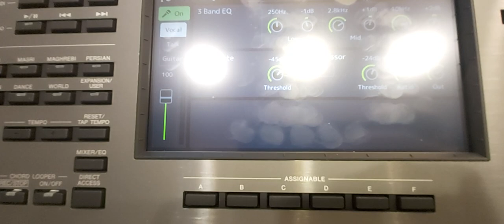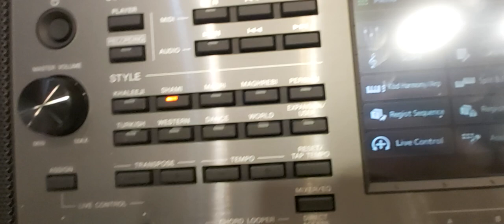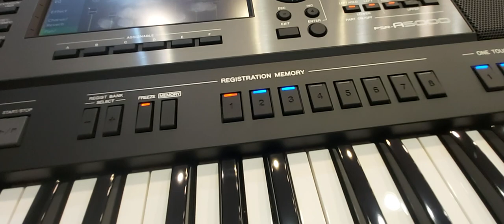psr a5000 مميزات الاورج